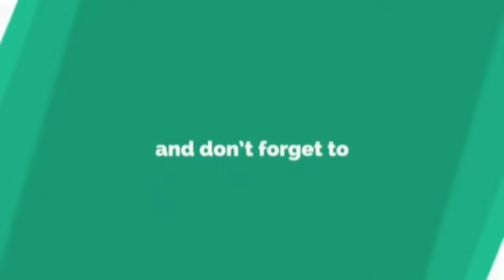Bangles Organizer | Diy Bangles, Bands, Clips holder making with Cardboard | Customised organizer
Every video on my channel is made with love and hard work. So, please do support me. It really means a lot to me 🥰.

Loads & lots of ♥️,
Divya Vijay.